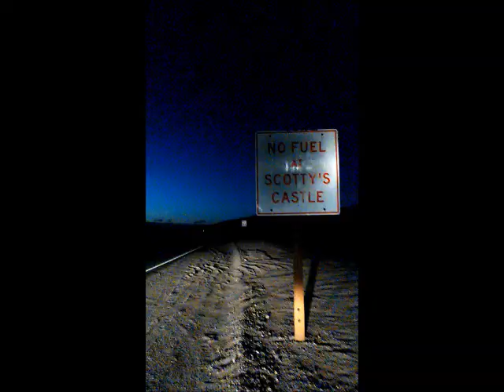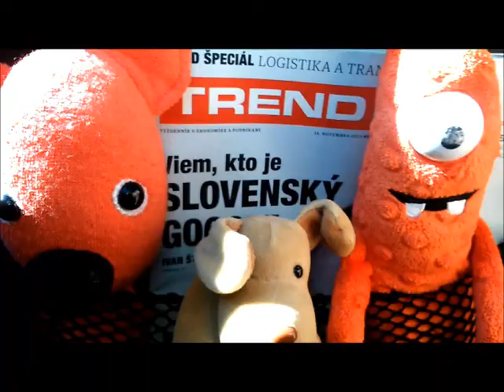Road Trip in the USA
5 cities, 5 people, 3 weeks, 2 national parks, 1 car and a lot of wanderlust